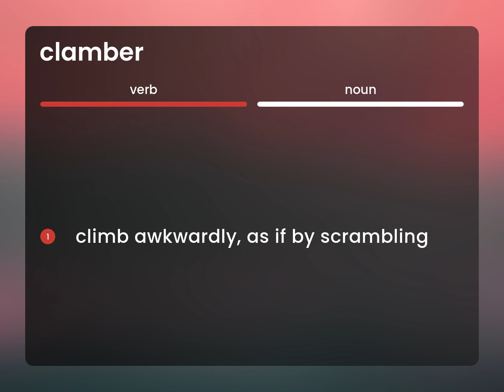Clamber • CLAMBER meaning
Meaning of CLAMBER

Susan Miller (2023, March 7.) What is Clamber definition?